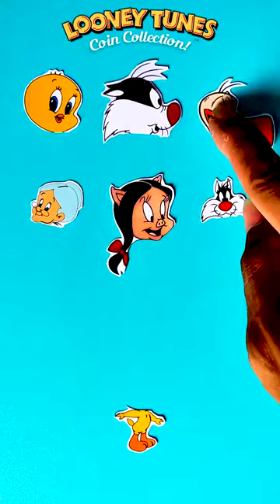Tweety Looney Tunes Wrong Heads Puzzle